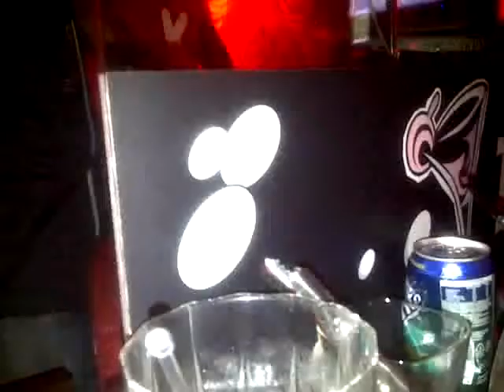DJ ABI & MC DEEP at Temptation KL